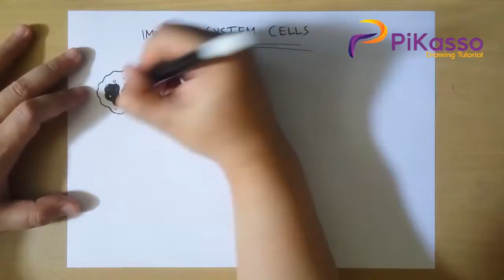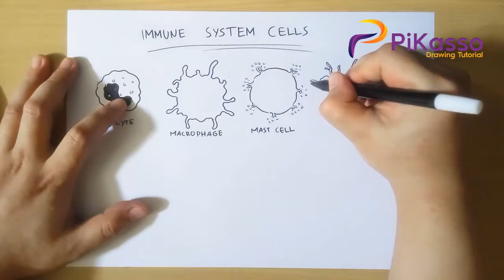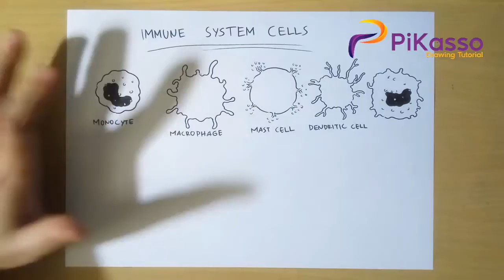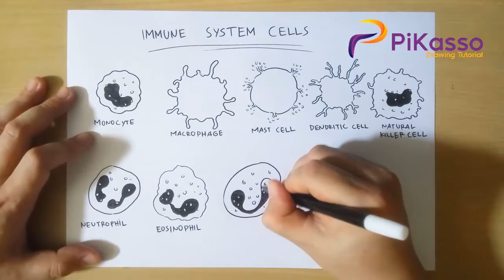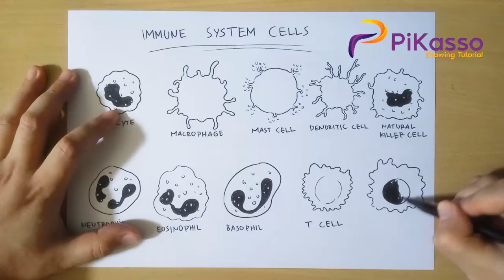How to Draw Immune System Cell Types